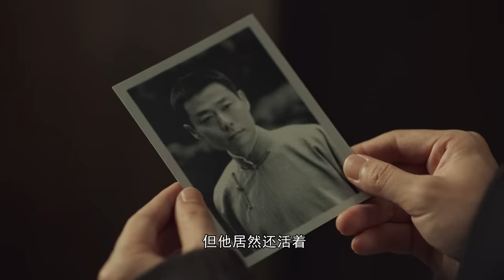Multi Sub[2023全网首播]《无间/Wu Jian》 11 | 靳东、王志文、张志坚、王丽坤共筑谍战江湖,一起来看正反派之间的"过招"【2023谍战大片 | 欢迎订阅-唐阁血色浪漫】